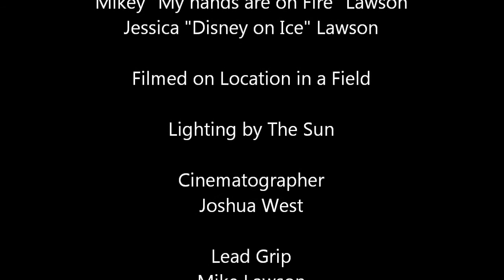How to do the Marshmallow dance and fly like superman tutorial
This is the official Marshmallow dance tutorial.  As well as the how to fly like super man tutorial of awesomeness!